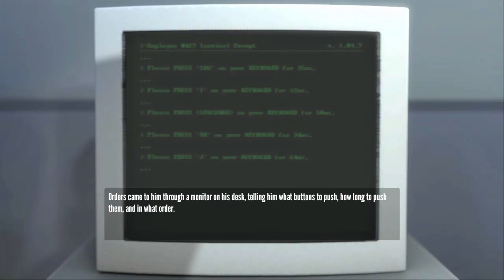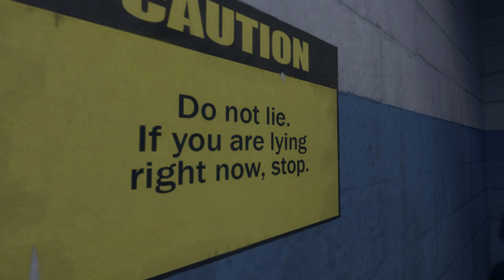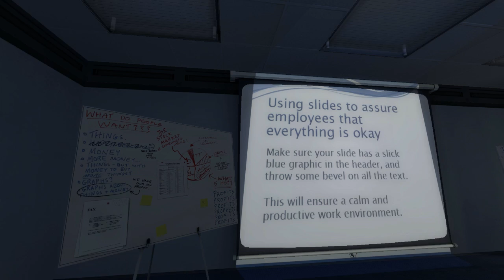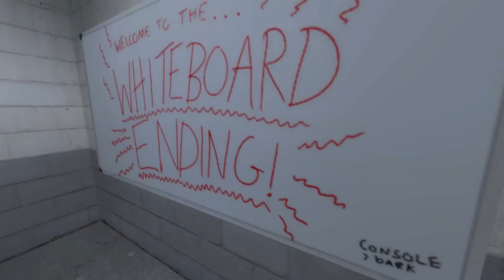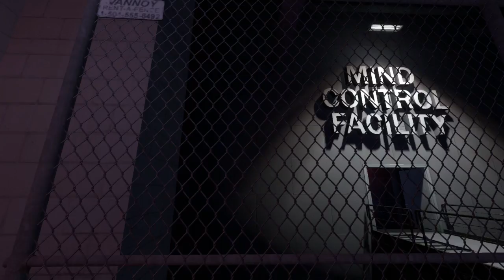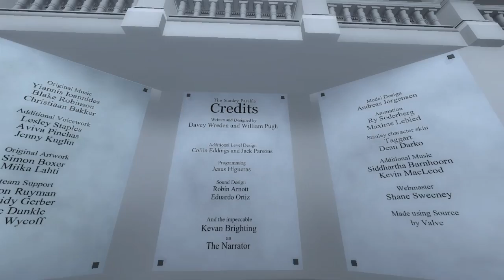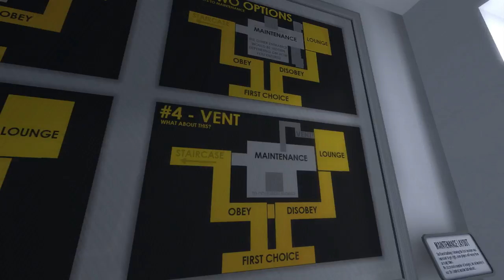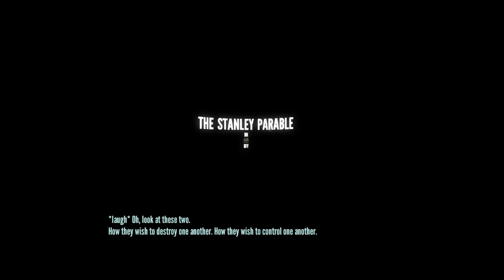Mike plays The Stanley Parable! - An Odyssey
This week, I'm picking up a game that was recommended by one of our awesome subscribers. What a title!